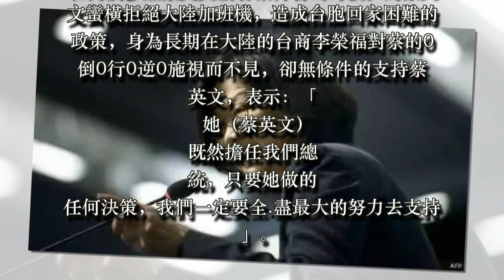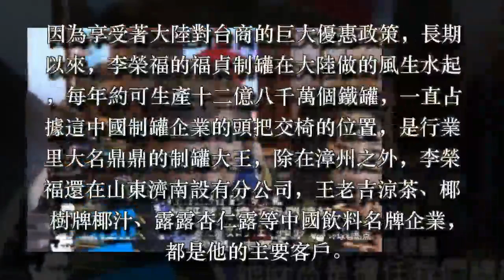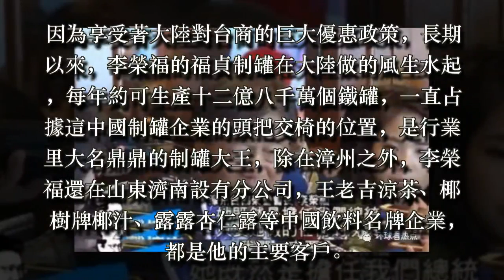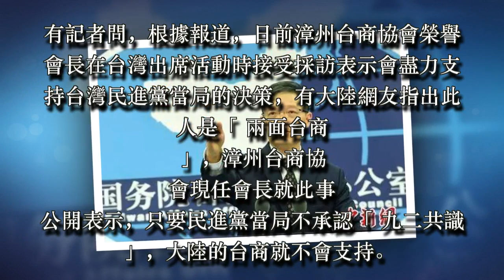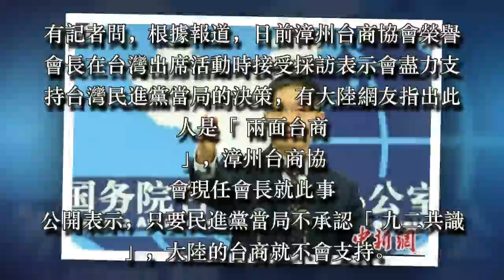國人震怒！這傢伙在大陸瘋狂撈錢，卻叫囂台獨，力頂蔡英文！